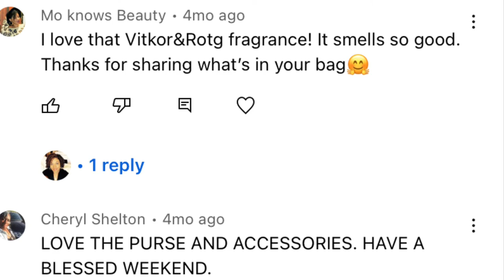🎉🎉 10000 SUBSCRIBERS YAY! subscribers 🎉🎉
It's been a long journey on YouTube but I stuck with it and thank you all for sticking it out with me